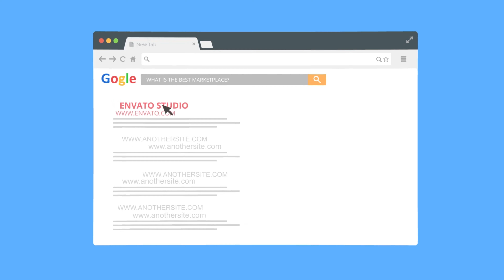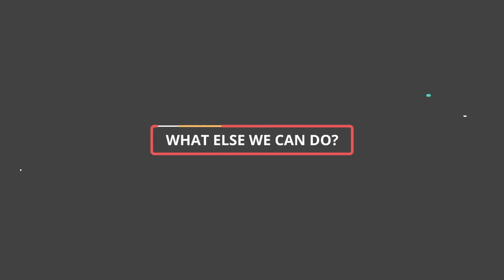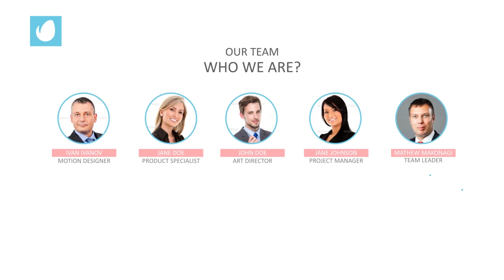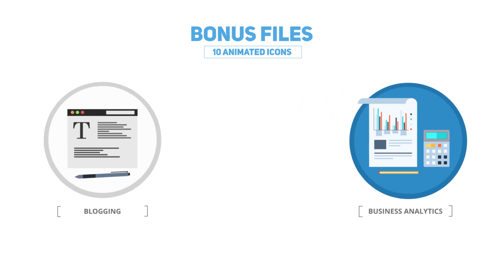Explainer Video | After Effects Project Files - Videohive template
Hello! Here’s my new project Corporate Explainer/ Flat Business Promotion! It’s main features: Modular Structure 18 scenes 10 Animated Icons 5 Logo Animations 15 Motion Titles 10 Transitions Detailed Video Tutorial Universal Expressions Specifications: - Full HD 1920*1080 - After Effects CS5.5, CS6, CC, CC2014, CC2015, CC2017 - No plugins required (I use DUIK IK plugin to create character animations and when you open the project After Effects may ask for it, but there’s no problem – all should working great!